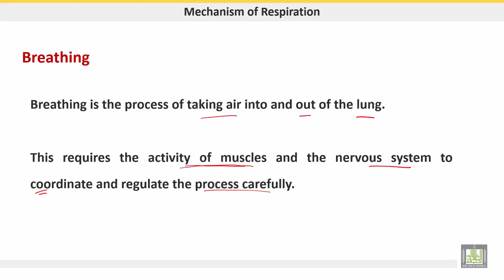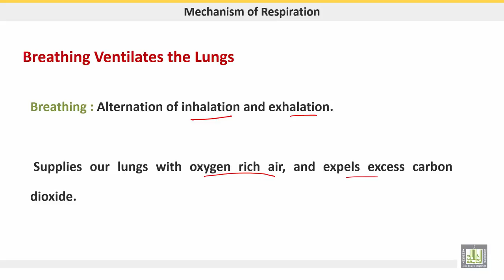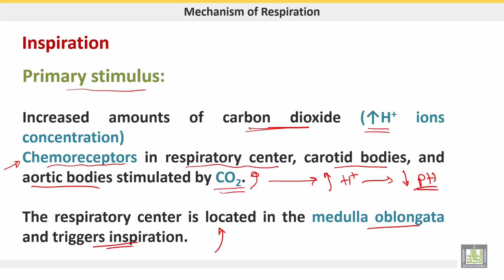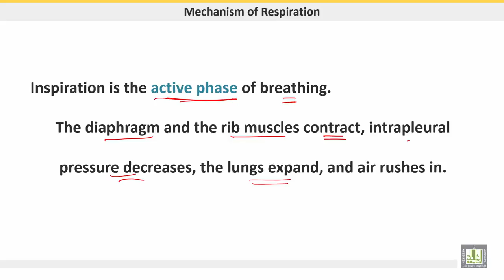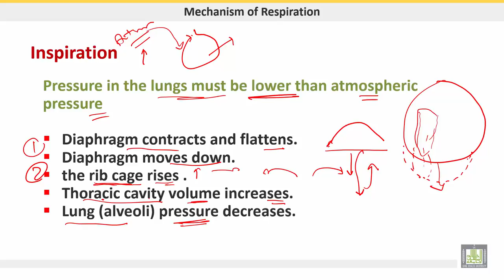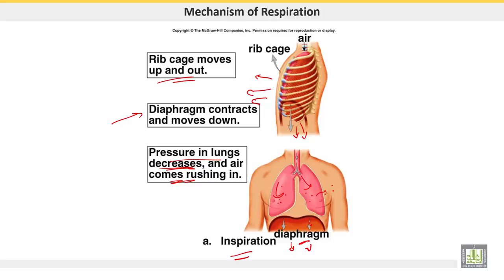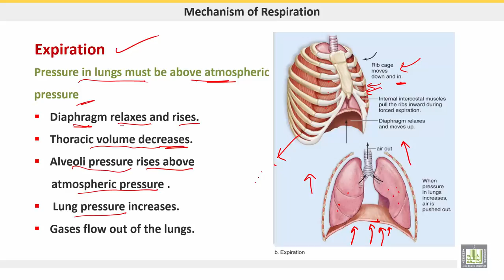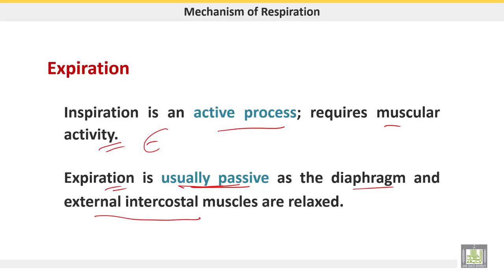علم الحيوان Zoology | الوحدة 8 | Breathing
الوحدة 8 : Respiratory system
الدرس 3 : Breathing
1- Inspiration
2- Expiration